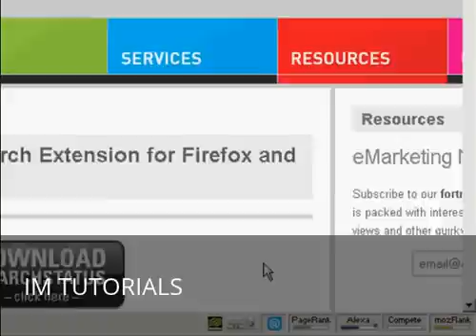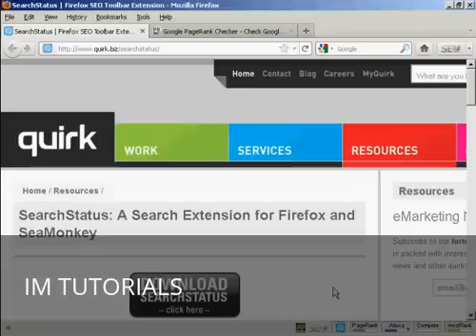How to Check a Website Page Rank on Google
Learn how to check a website's page rank on Google.